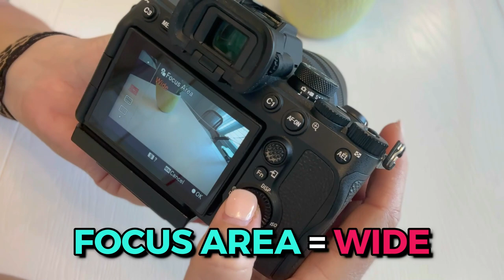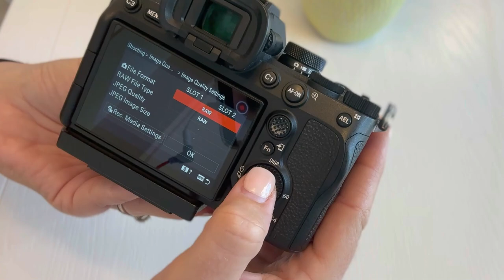Real Estate Photography Camera Settings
Learn My Exact Blueprint On How To Master The Imagery AND The Business of Real Estate Photography.